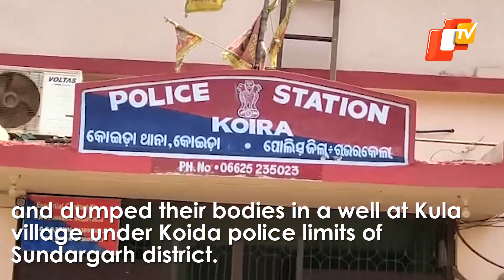Shocking! Drunk Father Kills 3 Children And Dumped Bodies In Well | OTV News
In a shocking incident, a man allegedly killed his three children and dumped their bodies in a well at Kula village under Koida police limits of Sundargarh district.